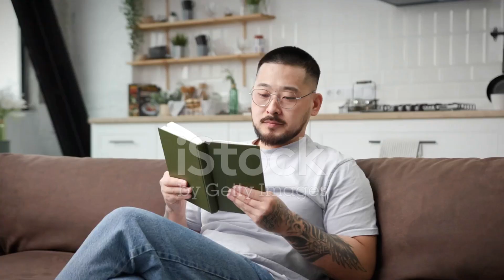Loneliness in China